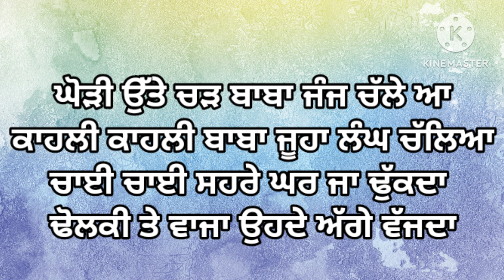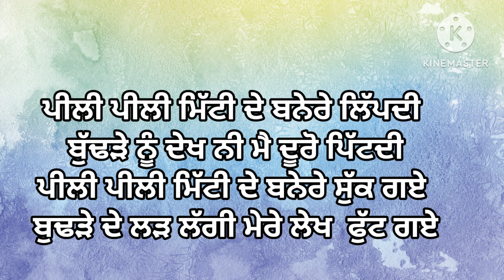ਬੁੱਢੜੇ ਦੇ ਲੜ ਲੱਗੀ ਮੇਰੇ ਲੇਖ ਫੁੱਟ ਗਏ l ਲੋਕ ਗੀਤ lpunjabi folk song I